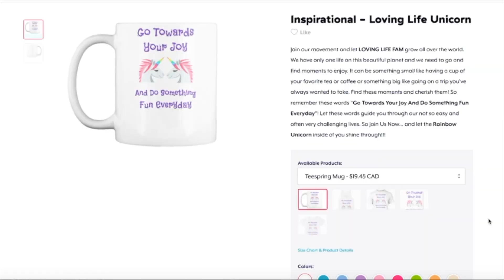Korean Cold Noodles - 냉면 And Fried Seaweed Roll | Gay Family Mukbang (먹방) - Eating Show